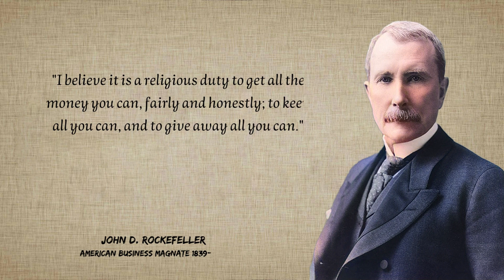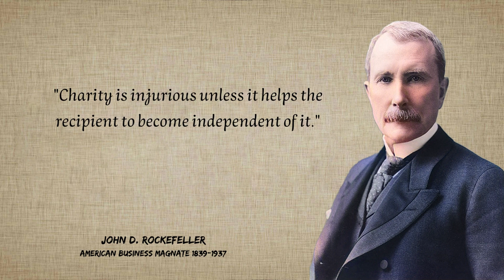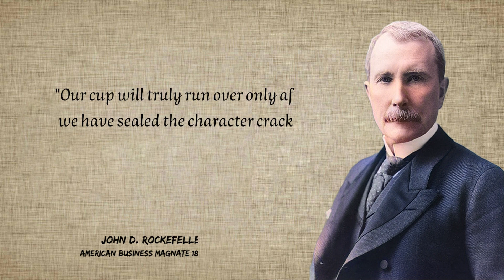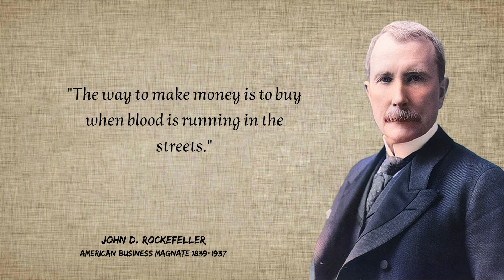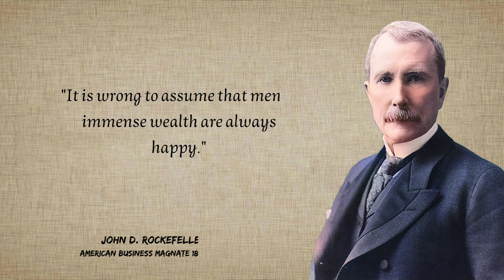John D Rockefeller's Quotes | Inspiring John D. Rockefeller Quotes That Can Change Your Life